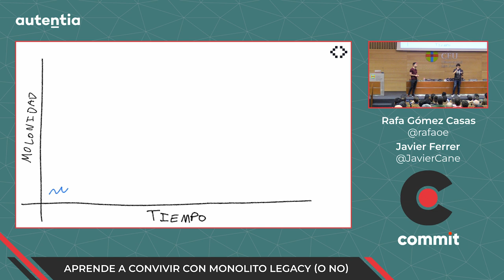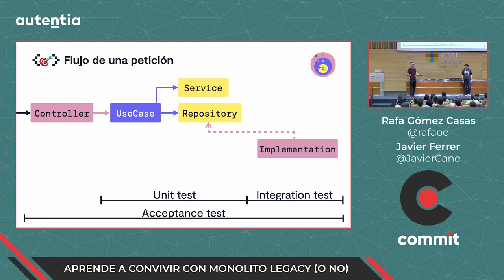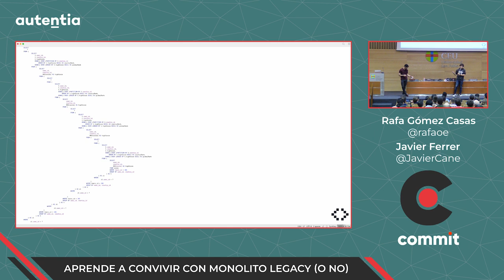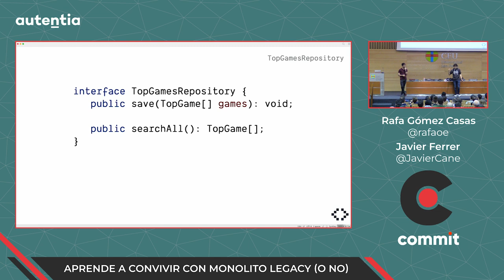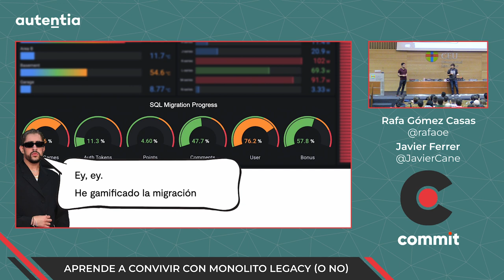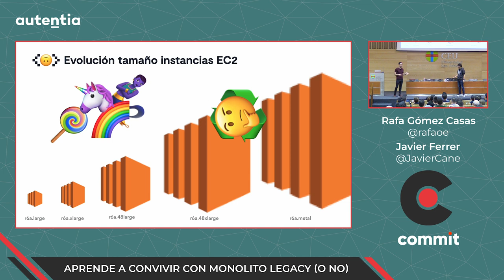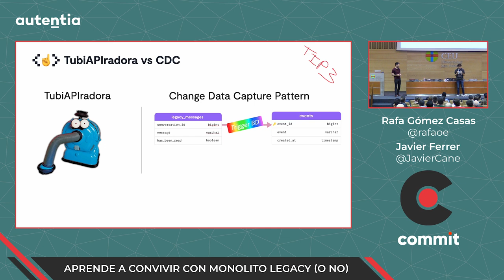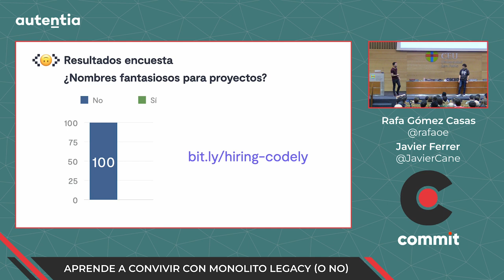Rafa Gómez y Javier Ferrer - Aprende a convivir con monolito legacy (o no) v2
Uno de los problemas más comunes desarrollando es cómo gestionar con el legacy. Y una de las soluciones más comunes a ese problema es reemplazarlo por la v2. El problema es que dentro de 4 años esa v2 se vuelve legacy y la solución es montar la v3… ¿o no? 👀
Esto hace que en lugar de monolitos acabemos teniendo monstruolitos que nadie quiere trabajar en ellos y que frenan mucho la velocidad y motivación de desarrollo. 👹
En esta charla exploraremos diferentes estrategias de gestionar el legacy, desde micro a macro diseño. Yendo pasito a pasito, y sobretodo, mostrando soluciones realistas y pragmáticas sin tener que parar todo el negocio todo el año para montar la v2. ✨
Todo esto gracias a técnicas de refactoring, testing, migración progresiva a una buena arquitectura de software con ejemplos basados en la vida real.